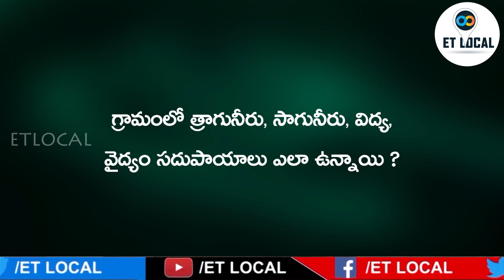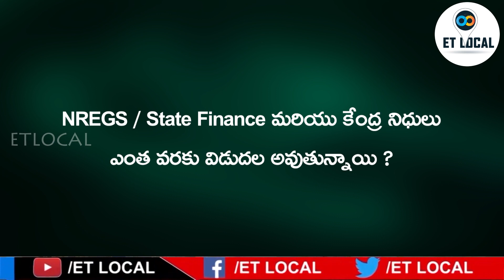P venkataiah|Nirdavelli sarpanch |Kesampet Mandal|Full Interview || ET LOCAL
P venkataiah|sarpanch Nirdavelly|Kesampet Mandal Full Interview || ET LOCAL

Kesampet nirdavelly Shadnagar Consistenucy#